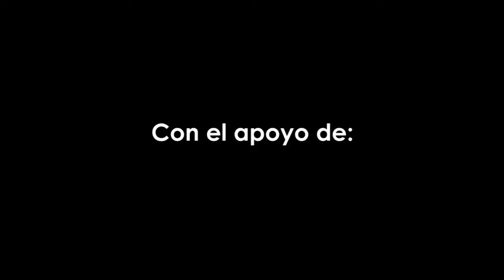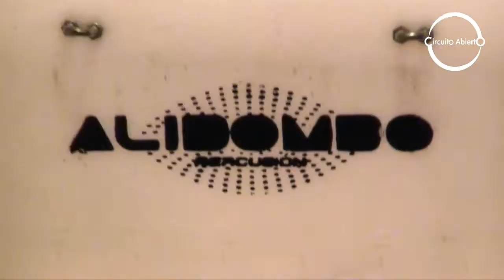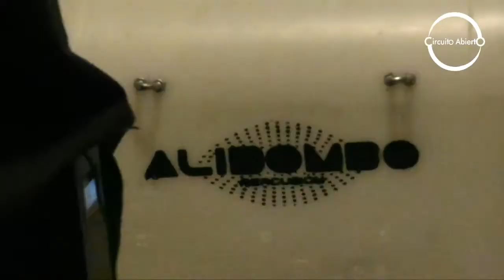ALIBOMBO, desde Medellín en el Live-Lab de Circuito Abierto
Medellín, Colombia.

Circuito Abierto llegó hasta allí para conocer esta agrupación que nos abre sus puertas a un laboratorio especial.

"Música con objetos". Así denomina Alibombo a su particular estilo con raíz en la percusión.

"Alibombo además de ser un impresionante show de percusión, es un laboratorio de experimentación de fuentes y control del sonido, enfocada en la construcción de aparatos sonoros a partir de materiales reciclados."

Integrantes:
David Uribe y Lucas Jaramillo

Manager:
Cristina Wroblewsky